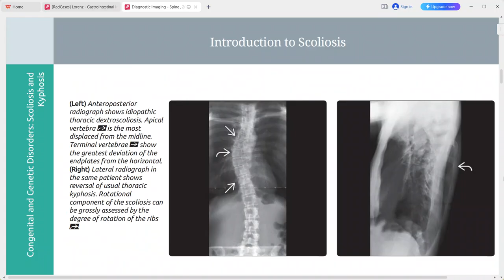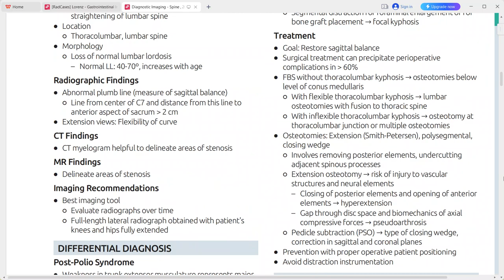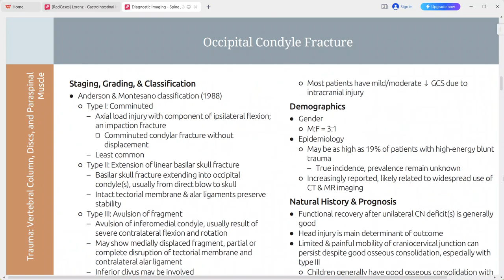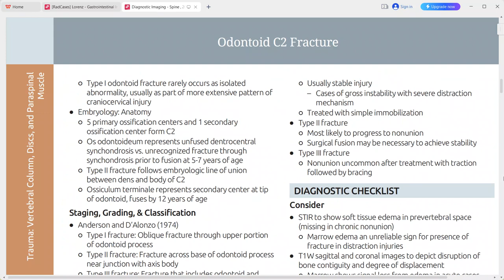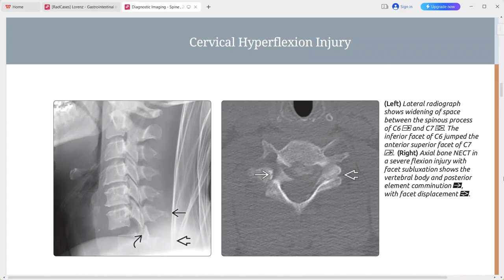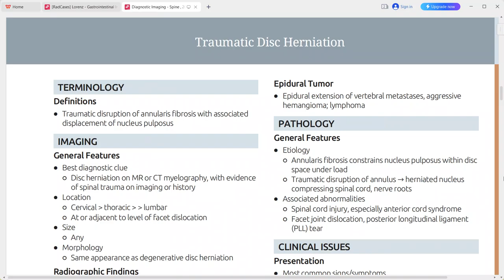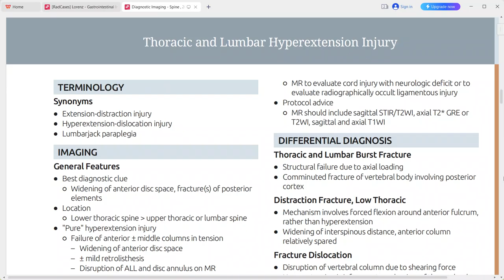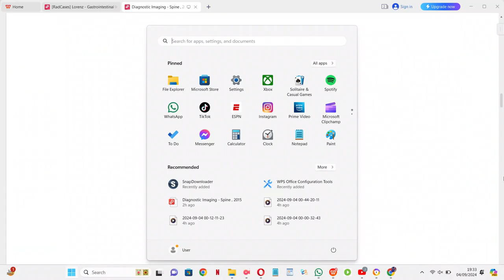SPINE IMAGING DIAGNOSTIC IMAGING SERIES